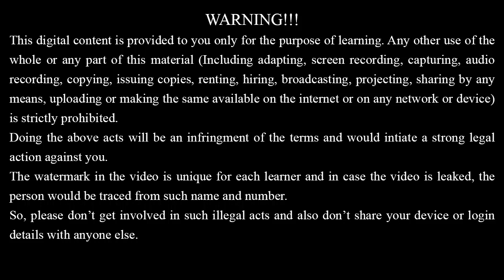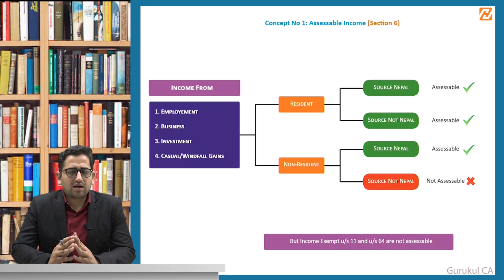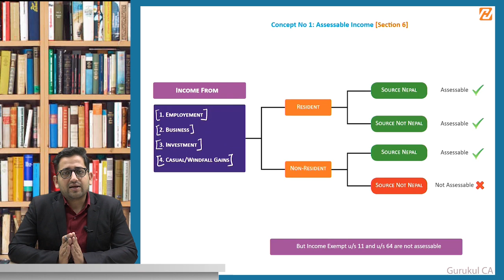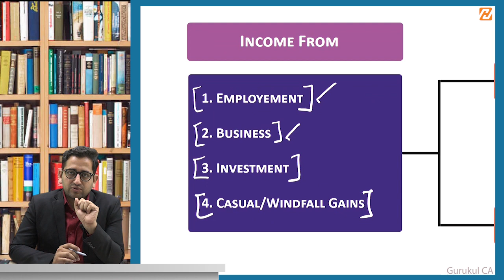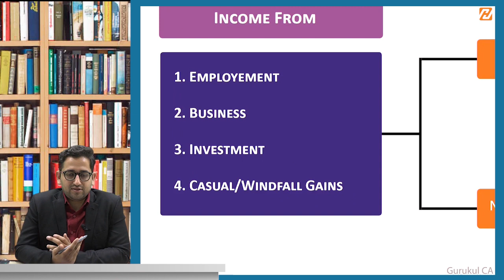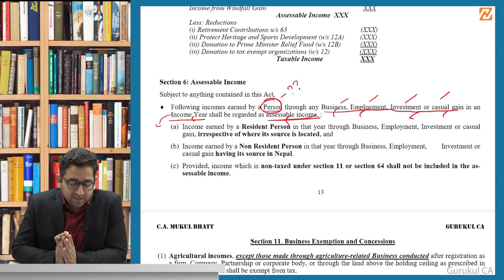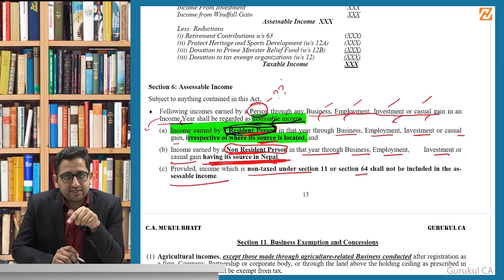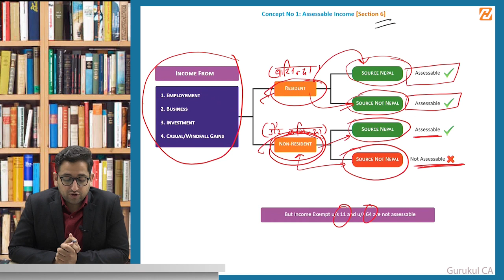Income Tax Concept 1 ││CA Mukul Bhatt││Hamro Academy ││ Gurukul CA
We also have  Full Course of All subjects of CAP II available on Laptop.